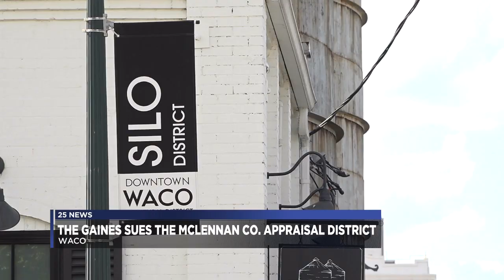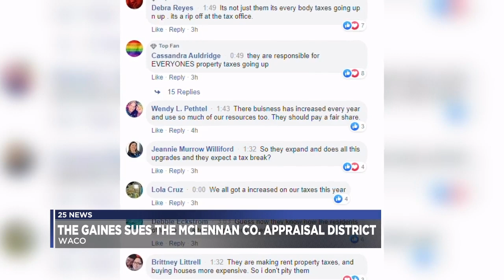Magnolia files lawsuit against McLennan County Appraisal District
Magnolia is suing the McLennan County Tax Appraisal district over appraisal values of their properties. The lawsuit includes the Magnolia Market at the Silos, Magnolia Table and the future coffee shop under construction .